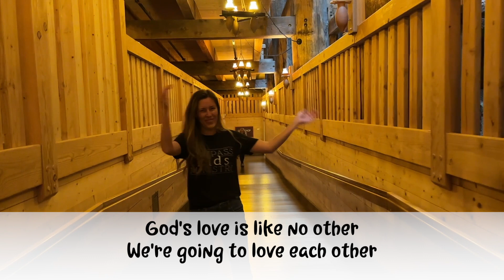L O V E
Song from Answers in Genesis